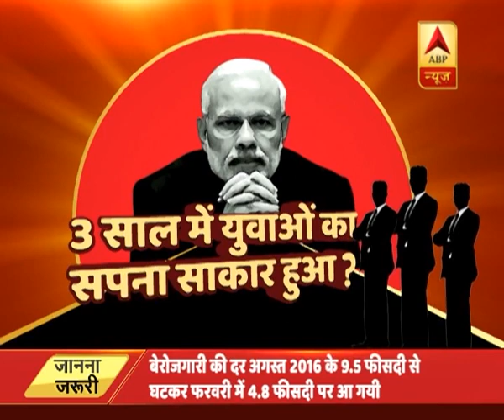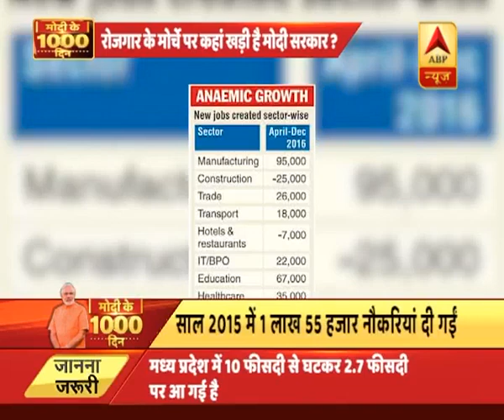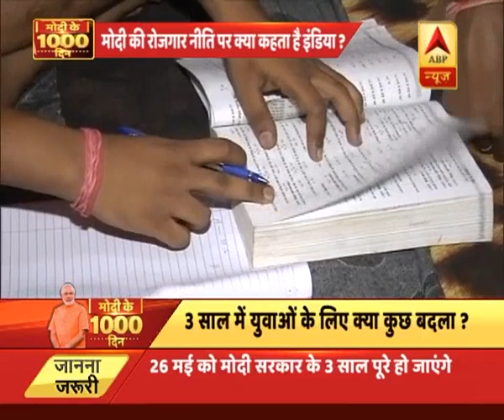unknown | ABP News Hindi